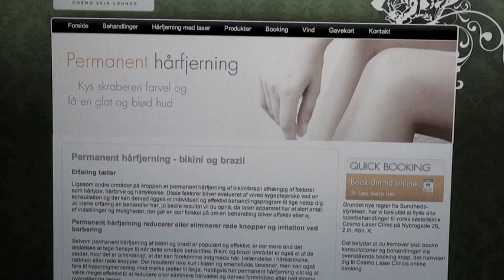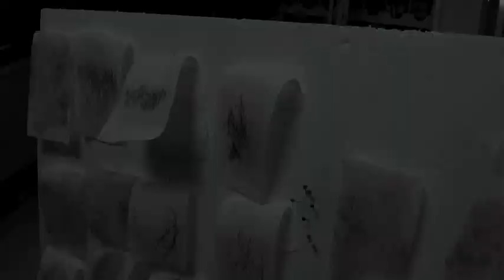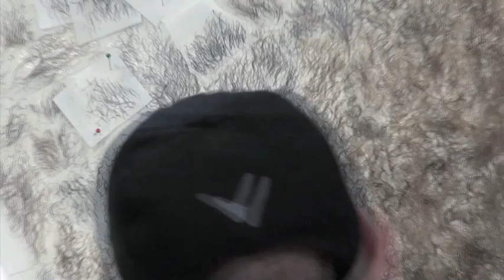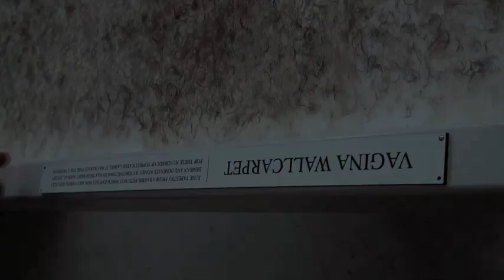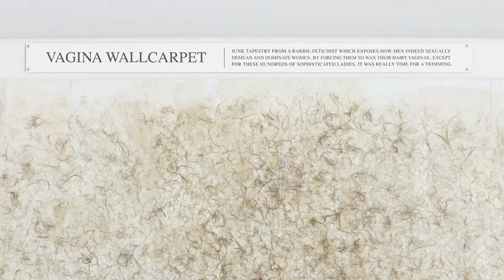The making of Vagina Wallacrpet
Junk tapestry from a barbie-fetishist which exposes how men indeed sexually demean and dominate women, by forcing them to wax their vaginas … except for these hundreds of sophisticated ladies, it was really time for a trimming! (artwork from ARTSUCKER)